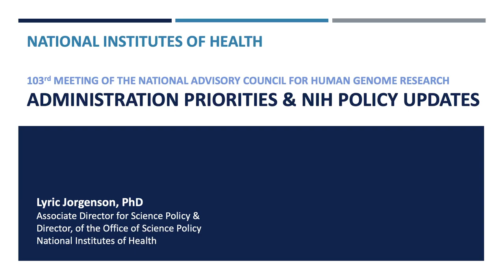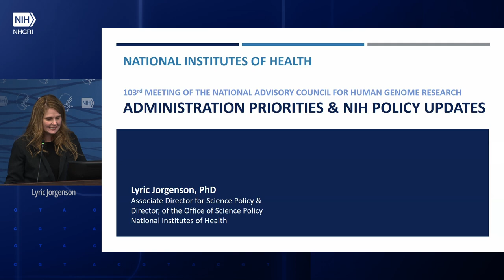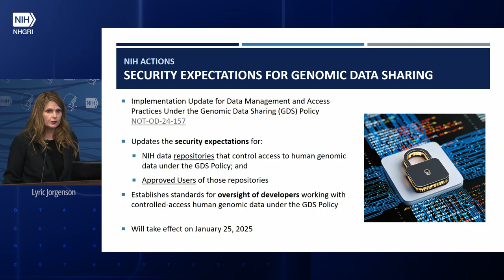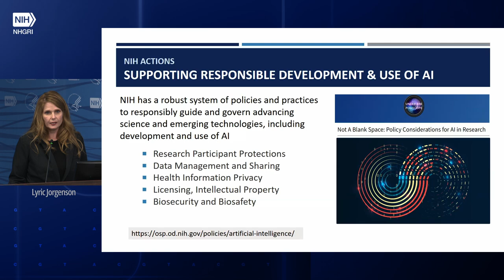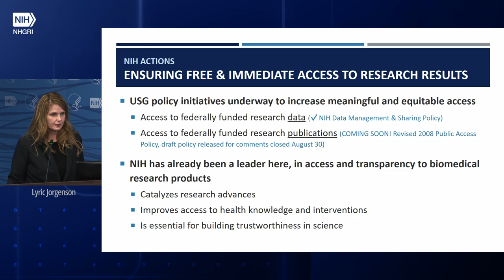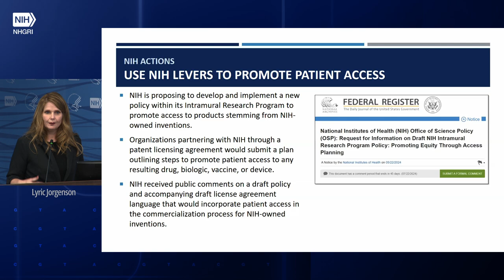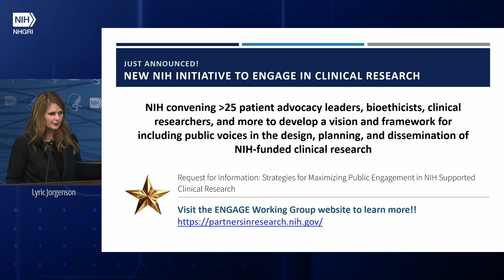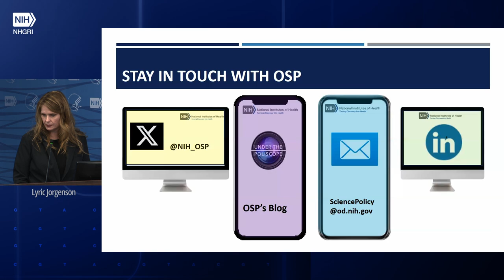Administration Priorities and NIH Policy Update - Lyric Jorgenson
The National Human Genome Research Institute held the 103rd Meeting of National Advisory Council for Human Genome Research on September 9, 2024.

Administration Priorities and NIH Policy Update
Lyric Jorgenson